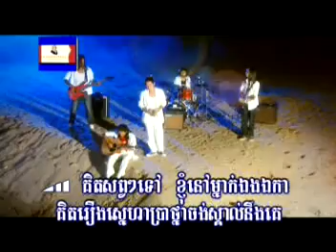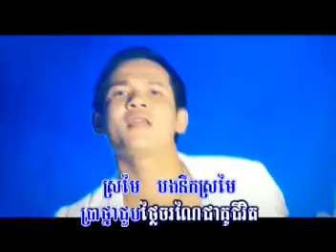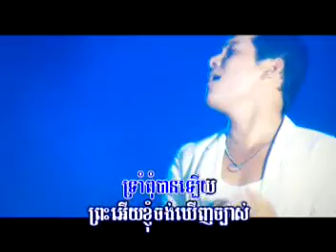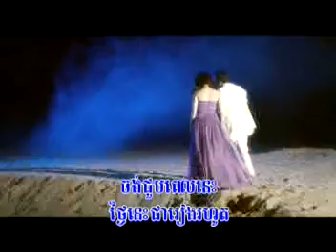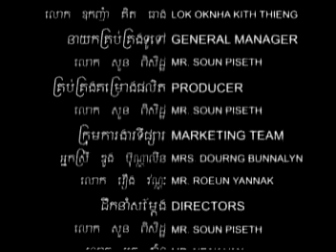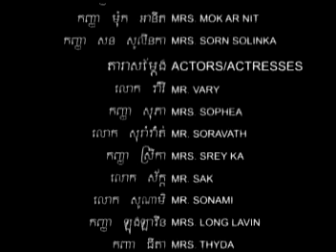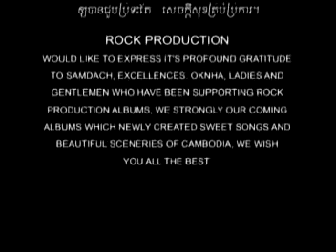Jorng Rok Snaeh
Rock VCD 106
Singer: James